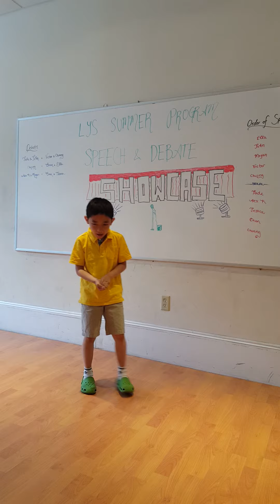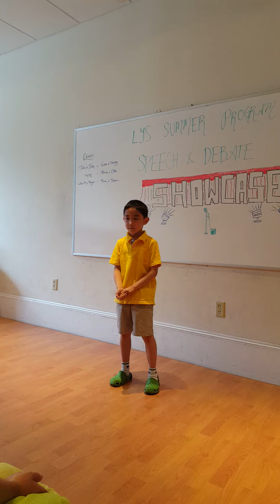冯多多英文演讲 最爱冰淇淋